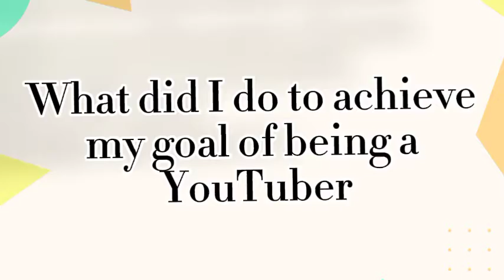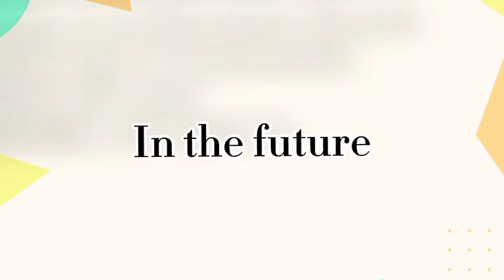《小小YOUTUBER 》李紫瑜 - VL - 004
参加了3个月的 《我是小小Youtuber》线上课程，这个视频是我上课程的成果。我希望能在这个比赛中脱颖而出，如果你喜欢我的影片，记得要大方的按赞支持我哦。谢谢！

投票步骤：
1️⃣  订阅🔔 “MyKids Youtuber” 的 Youtube 频道
2️⃣ 在您最喜欢的视频下方点赞👍🏻

想要看更多小孩子制作的视频？那就赶紧订阅点赞和追踪我们哦！